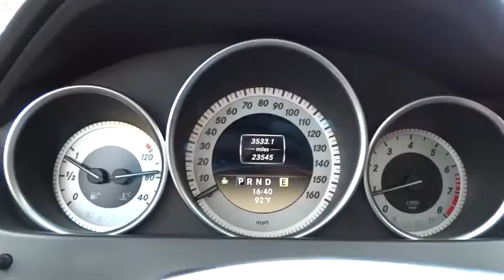2012 Mercedes-Benz C-Class Woodstock Canton Marietta Kennesaw Jasper GA 18703A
2012 Mercedes-Benz C-Class C250 - Stock#: 18703A - VIN#: WDDGJ4HB2CF926237

Drivers wanted for this sexy and dynamic 2012 Mercedes-Benz C-Class C250. It's loaded with the following options: Tilt/telescopic steering column, P225/45R17 front & P245/40R17 rear all-season performance tires, Bluetooth hands-free communication system, Outboard rear universal lower anchors & tethers for children (LATCH), 1.8L 16-valve I4 turbocharged engine, Front/rear stabilizer bar, MB-Tex seat trim, Dual illuminated visor vanity mirrors, Auto-dimming rearview mirror w/compass, Cruise Control. Savor silky smooth shifting from the Automatic transmission paired with this precision tuned Turbocharged Gas I4 1.8L/110 engine. Delivering a breathtaking amount of torque, this vehicle begs for someone to love it! Pick up your friends and hit the road in this fabulous and fun-loving C-Class. For a hassle-free deal on this must-own Mercedes-Benz C-Class come see us at Cherokee Ford, 195 Woodstock Parkway, Woodstock, GA 30188. Just minutes away!